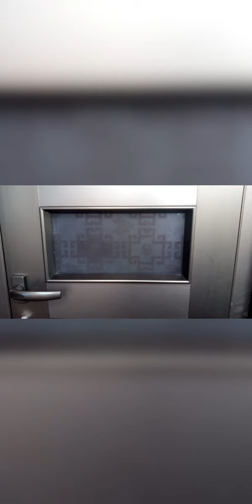گلاس اینڈ ایلومینیئم کا کام کروانے کے لیے رابطہ کریں